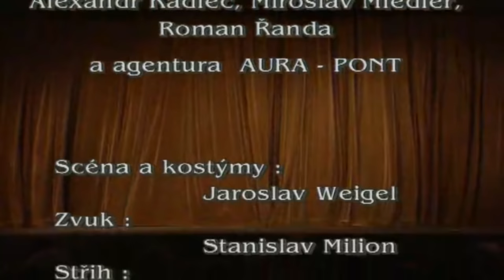Divadlo J. Cimrmana - Záskok (ČT 1997)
Fanouškům Járy Cimrmana, jež si chtějí zpříjemnit chvíle svým oblíbeným dílem. Hoďte za hlavu rozmar nejmenované osoby, jehož následky na šíření povědomí o kultovní tvorbě Divadla Járy Cimrmana pouze haní odkaz Divadla a jeho umělců, kteří do svých děl dali své srdce i duši a chtěli je sdílet se svým publikem.

Prosím, prokažme umělcům svou úctu a vděk a nezapomeňme je podpořit všemi dostupnými prostředky! Nenechme tato mistrovská díla upadnout v zapomnění.